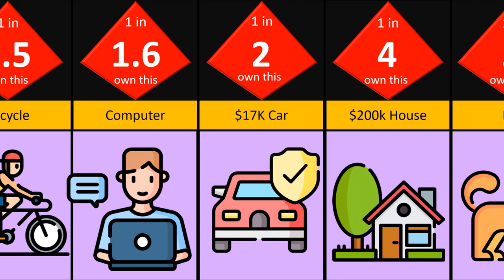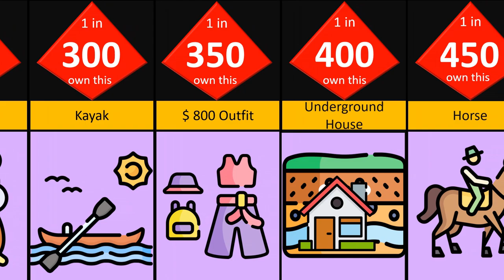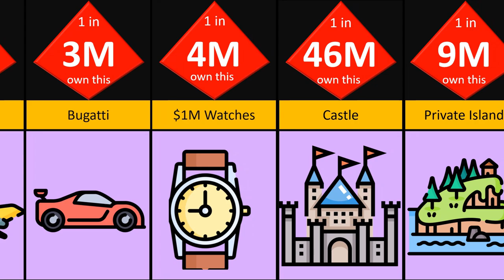How are YOU rich / Probability comparison / What do you think about that?